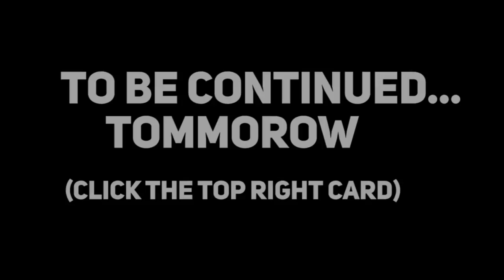Granny Digs Up THE ENTIRE BACKYARD!!! (Secret Hidden Item) | Granny The Mobile Horror Game (Story)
Granny thinks she can beat Agetha with a new power device…but can she find it???

What’s up MA DUDES! How is it going today? Today we are going to be playing Granny with a very insane new update to the story we are developing! In this episode we are going to try to become better friends with Granny as we keep taking, warm up to her, and think of new plans. Agetha is growing stronger, and we have to act fast if we ever want to escape. This episode is even crazier than others because we have to figure out secret tricks in order to teleport Cameron the lamp to us to give us more information! We are using our imaginations today to create a new unique way to play the game and make it more entertaining! Join me on this insane adventure to help Granny get her power device to stop Agetha! Enjoy.

Credits For Sounds Used:
Robinhood76: Metallic Hit
Moogy73: Whoosh Low
PatrickLieberkind: Sad Piano